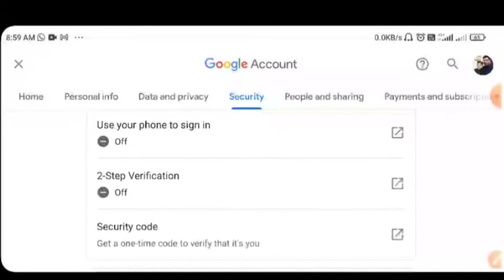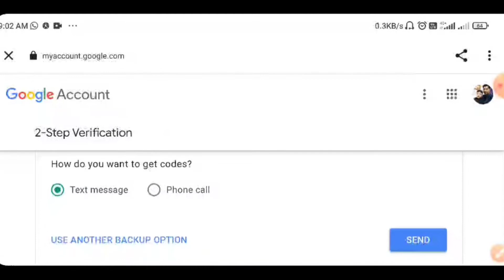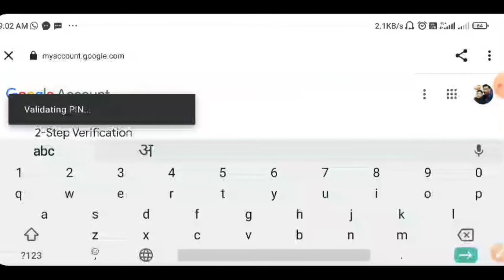Two step verification in gmail/email | how to on two step verification in gmail/email | secure gmail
two step verification enable kaise kre,
gmail id me 2 step verification kese lgaye,
two step verification enable,
two step verification gmail,
two step verification google account,
gmail id ko protect kese kre,
how to secure gmail id,
what is two step verification,
gmail id ko protect kaise kre,
2 step verification in gmail,
2 step verification in email,
opgosai

2 step verification gmail,
activate gmail two step verification,
gmail 2 step verification turn off,
how to setup 2 step verification in gmail,
how to turn off 2 step verification in gmail,
how to turn on 2 step verification in gmail account,
turn off 2 step verification in gmail account,